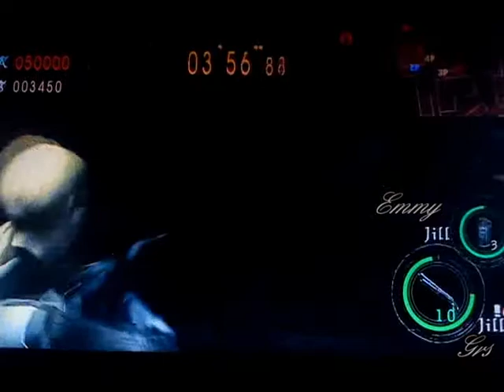Re5 Team Survivors W/ Jill-shevaBSAAfr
That's my first video with my lovely friend Emmy ^_^. Im glad bcz you had time & you wanted to play with me. I hope you like the video. Enjoy :)